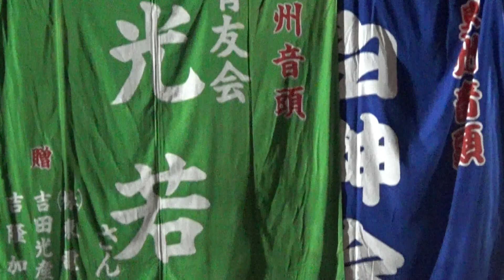伊勢音頭 青友会 白神会 ♬岸和田カンカンﾍﾞｲｻｲﾄﾞﾓｰﾙ盆踊り大会♬ 2022/07/17